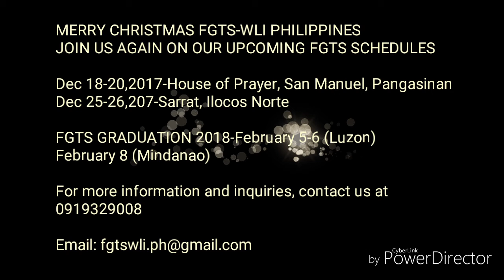FGTS-WLI PHILS DECEMBER 2017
A short clip on what happened this December module in Baguio with Rev. Emiko Soon who taught about healing and miracles. We had wonderful time of worship, celebration and fellowship. See you all again next module.